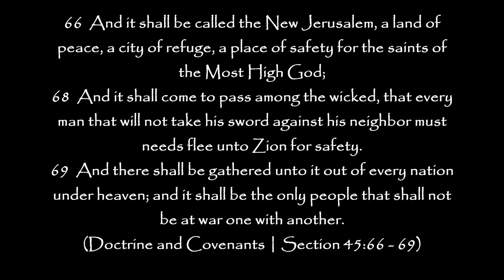Russell M Nelson Will Not Allow Mormons to Flee to Zion!!!